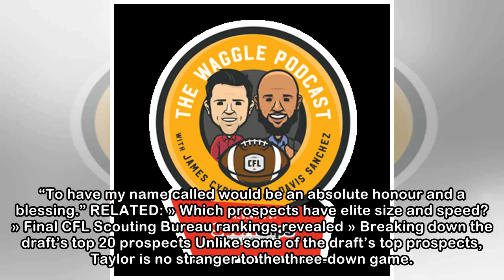Prospect Profile: Alex Taylor is a playmaker at heart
TORONTO — It’s a moment Alex Taylor has dreamed about his entire life. The Western Mustangs running back is looking to get drafted next month, when the country’s top amateur football players go pro at...